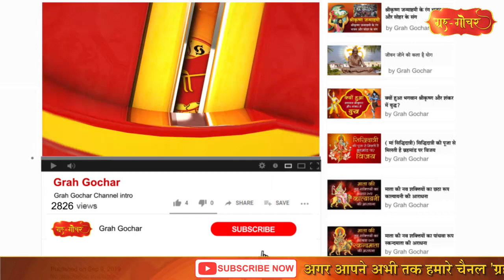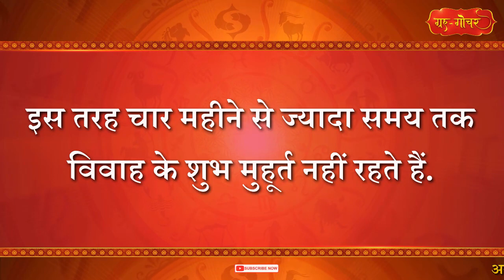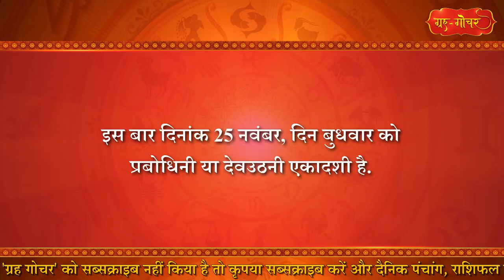नवंबर दिसंबर में भी हैं विवाह के कई शुभ मुहूर्त l vivah shubh muhurt in november 2020 and December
नवंबर दिसंबर में भी हैं विवाह के कई शुभ मुहूर्त l vivah shubh muhurt in november 2020 and December 2020 - लॉकडाउन के कारण नहीं कर पाये शादी तो निराश मत हों
नवंबर-दिसंबर में भी हैं विवाह के कई शुभ मुहूर्त
हमारे यू-ट्यूब चैनल ग्रह-गोचर में आपका स्वागत है. इस चैनल के माध्यम से हम सनातन धर्म और संस्कृति से जुड़ी महत्वपूर्ण जानकारियां आप तक पहुंचाते हैं तो हमारे चैनल को सब्सक्राइव कीजिये और रोचक जानकारियों का आनंद उठाइये.
मित्रो ! कोरोना वायरस के ख़तरे को देखते हुए इस समय पूरे देश में लॉकडाउन है. लोगों को अपने घरों में ही रहने का सरकारी निर्देश है क्योंकि घर में रहना ही इस कोरोना के संक्रमण को दूर करने का सबसे बड़ा उपाय है. इस लॉकडाउन के कारण आम लोगों का जीवन पूरी तरह अस्त-व्यस्त हो गया है लेकिन मजबूरी ही सही ये बेहद जरूरी भी है. इस लॉकडाउन का असर विवाह और दूसरे मांगलिक कार्यों पर भी देखा जा रहा है. अप्रैल, मई और जून में जिन्होंने विवाह की योजना बना रखी थी. उनमें से कई लोग विवाह कार्यक्रम को स्थगित कर चुके हैं. ऐसे में आपको थोड़ा इंतजार तो करना पड़ेगा लेकिन निराश होने की जरूरत नहीं है क्योंकि नवंबर और दिसंबर महीने में भी विवाह के लिए कई शुभ मुहूर्त हैं.
दरअसल 1 जुलाई, दिन बुधवार को हरिशयनी एकादशी है
अर्थात् उस दिन से ही हरि शयन करते हैं और
कार्तिक शुक्लपक्ष की एकादशी यानी देवउठनी एकादशी को जगते हैं
इस तरह चार महीने से ज्यादा समय तक विवाह के शुभ मुहूर्त नहीं रहते हैं.
लेकिन भगवान के जगने के साथ ही विवाह के मुहूर्त शुरू हो जाते हैं.
इस बार दिनांक 25 नवंबर, दिन बुधवार को प्रबोधिनी या देवउठनी एकादशी है.
जिसके बाद विवाह के शुभ मुहूर्त शुरू हो जायेंगे
तो चलिए जान लेते हैं कि नवंबर और दिसंबर महीने में कौन-कौन से शुभ मुहूर्त हैं ताकि उसके अनुसार आप पहले से ही विवाह कार्यक्रम की तैयारी कर पायें..
नवंबर में विवाह के शुभ मुहूर्त
बात नवंबर की करें तो विवाह के मुहूर्त इस प्रकार हैं
 27 नवंबर, शुक्र, कार्तिक शु. द्वादशी, अश्विनी नक्षत्र
30 नवंबर, सोम कार्तिक शु. पूर्णिमा, रोहिणी नक्षत्र

वहीं दिसंबर में विवाह के शुभ मुहूर्त इस प्रकार हैं
1 दिसंबर, मंगल, मार्गशीर्ष कृ. प्रतिपदा, रोहिणी-मृगशिरा

6 दिसंबर,    रवि,    मार्गशीर्ष, कृ.षष्ठी,      मघा
7 दिसंबर, सोम, मार्गशीर्ष कृ. सप्तमी, मघा नक्षत्र
8 दिसंबर, मंगल, मार्गशीर्ष कृ. अष्टमी, उत्तरा फाल्गुनी
9 दिसंबर, बुध, मार्गशीर्ष कृ. नवमी, हस्त नक्षत्र
10 दिसंबर, गुरु, मार्गशीर्ष कृ. दशमी, चित्रा नक्षत्र
11 दिसंबर, शुक्र, मार्गशीर्ष कृ. एकादशी, स्वाति
15 दिसंबर, मंगल, मार्गशीर्ष शु. प्रतिपदा, मूल
तो इस तरह शुभ मुहूर्त को ध्यान में रखकर आप अपना कार्यक्रम बना सकते हैं.